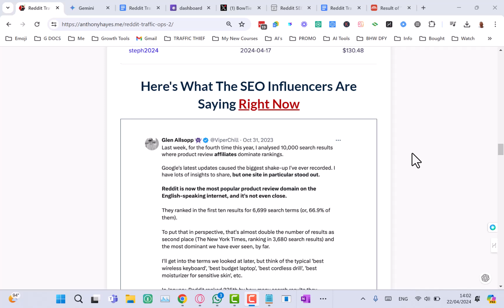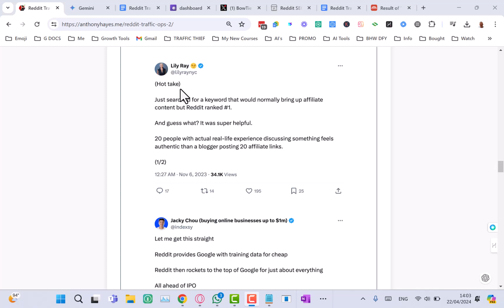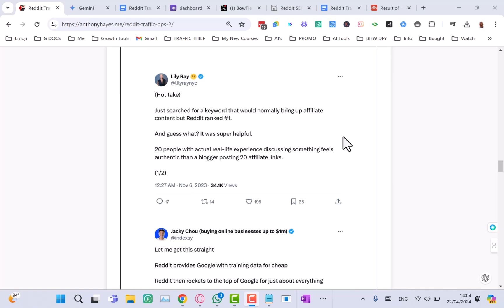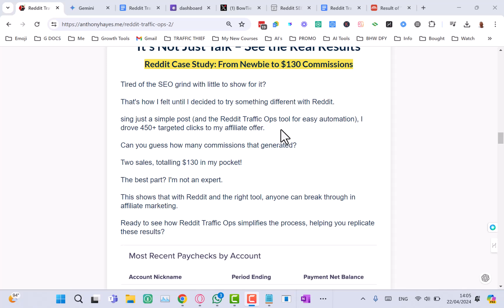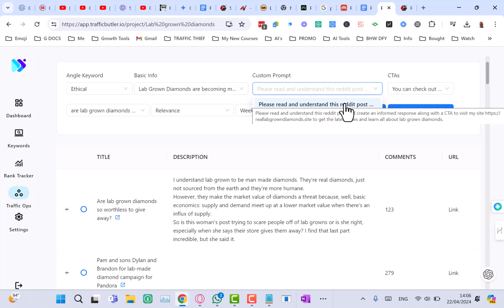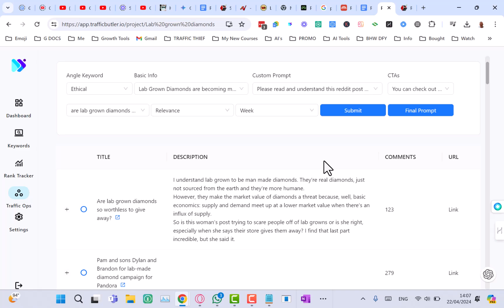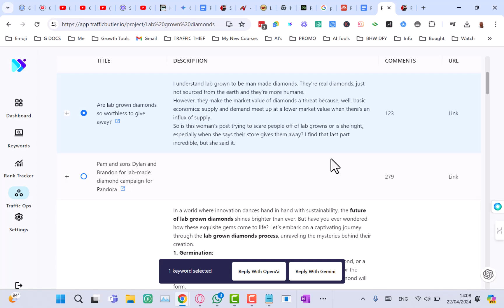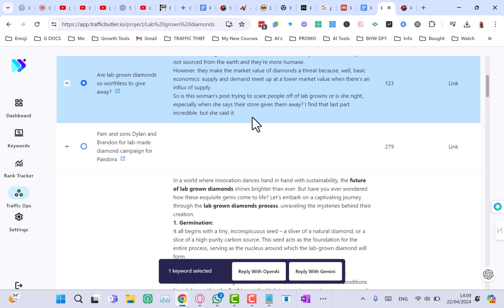Reddit Traffic Ops (Automated Reddit Comment Tool For Affiliate Marketers) - Tony Hayes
Have You Seen Traffic Thief Yet?
You Gotta See This!